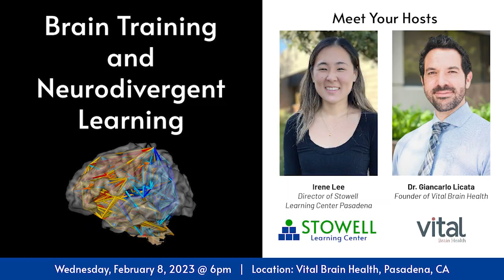Brain Training and Neurodivergent Learning Event - 8 February 2023 - TEASER 1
Stowell Learning Center and Vital Brain Health are teaming up for a rare opportunity to learn from two experts in neuroscience and educational cognitive training to understand how your child’s attention challenges can be changed through brain-based training.

Learn:
- What a child's ADHD diagnosis may mean
- Underlying issues that may mimic ADHD, but are actually something else
- What learning challenges are often misdiagnosed as ADHD
- Underlying brain patterns and dysregulation can show up as ADHD
- Get your specific questions answered by a brain expert and a cognitive learning expert

RAFFLE PRIZES (winner must be present at the event):
- Stowell Learning Center is giving away a full functional learning assessment, an evaluation report, a consultation, and recommended next steps
- Vital Brain Health is giving away a Brain Map: an EEG/qEEG 3D assessment of the underlying patterns of your child's brain and a full report

If you have a child who has an attention diagnosis, or who you think has an attention issue, join us February 8 at 6pm at Vital Brain Health in Pasadena, CA.